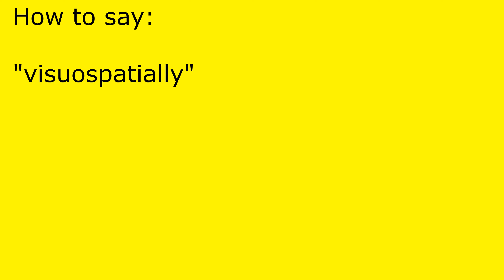How to pronounce visuospatially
visuospatially pronunciation.